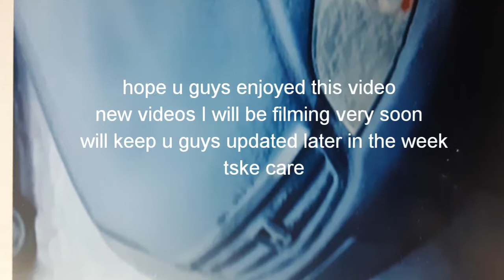New deck project come take a look